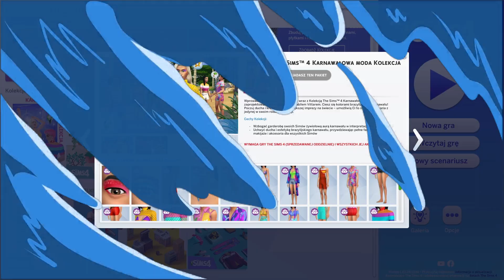KARNAWAŁOWA MODA - FIRSTLOOK - KIT LGBT 🌈 THE SIMS 4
3 lutego o godzinie 19.00 miała miejsce premiera nowej kolekcji THE SIMS 4 KARNAWAŁOWA MODA  Weź udział w mojej ankiecie i daj znać czy kupisz to rozszerzenie czy nie 😍Ten firstlook powstał aby ci pomóc podjąć decyzję

🤩 ZNAJDŹ MNIE ! 😍